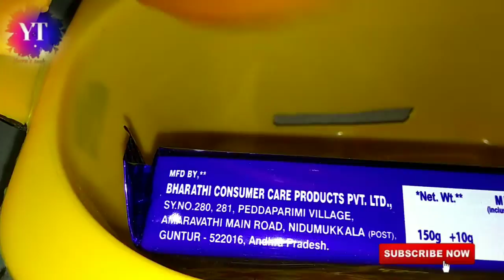How to make soap box dry